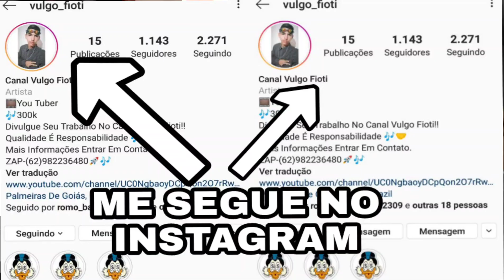BALA NO COPO ELETRIZANTE, TOMA SEQUENCIA DE VAPO VAPO - MC's Kelvin e Weslley (DJ Braga) FUNK 2020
🔴Quer Sua Música No Canal Vulgo Fioti?
Entre em contato COMIGO PELO INSTAGRAM!!

Nome Do Artista: BALA NO COPO ELETRIZANTE, TOMA SEQUENCIA DE VAPO VAPO
Produção Musical: DJ Braga
Gênero Músical: Funk, Brasil Funk, funk
Lançamento 2020
Creador Do Video Vulgo Fioti

🔴É Importante Se Inscrever E Ativar As Notificações Do Nosso Canal Pra Você Ser Sempre Avisado, Quando Sair Vídeo Novo!!
Boa Semana A Todos!!
🔴🎶Obrigado Por Ler A Descrição Tenha Um Excelente Dia 🎶✌🏼